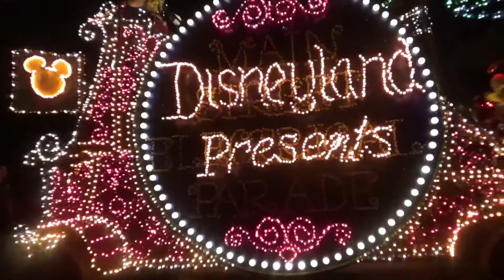DISNEYLAND: MAIN STREET ELECTRICAL PARADE 2019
I filmed this about a week before it went away (again.)  This was one of my favorite parts of going to Disneyland as a kid and I was glad I could enjoy this with my kid "GrumpyGamerSon" and my mom, "GrumpyGamerMom."  Oh and "GrumpyGamerWife" was there, too!